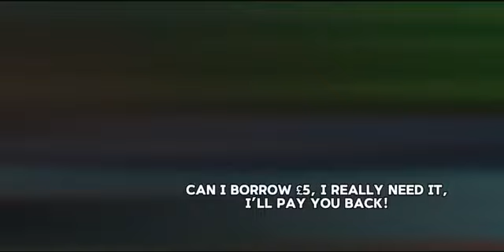Used // random skit bcz yeh // DISC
Right so basically…..
My friend is using me for money. This isn’t a vent…unless you wanna call it that? Idk but yeh.

ENJOY THE SKIT FELLAS and don’t let people use you